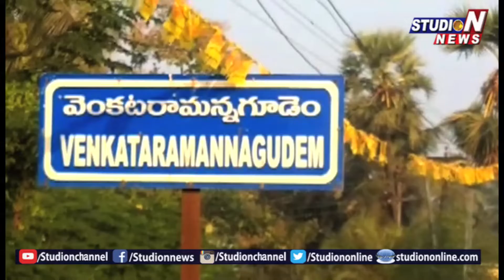Policemen Stops Open Debate Between TDP & BJP Leaders | Tadepalligudem | Studio N